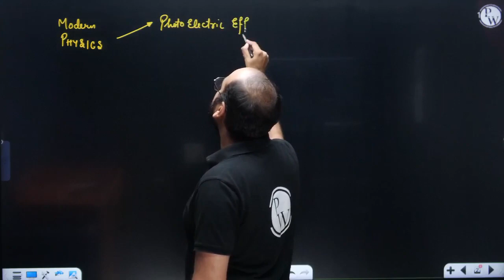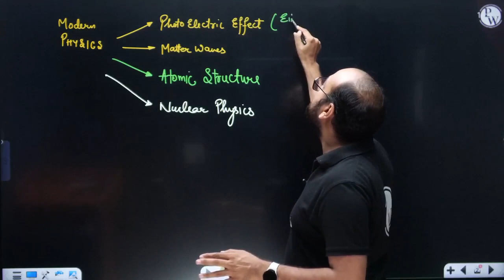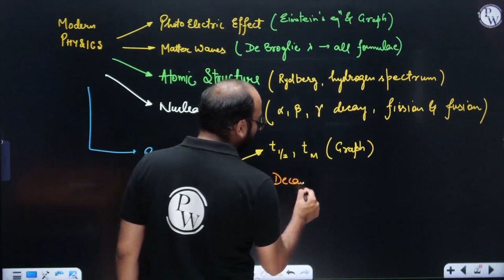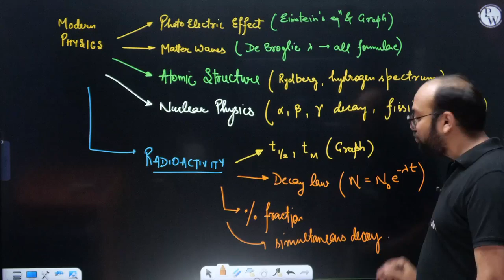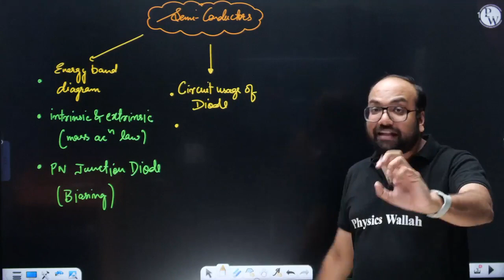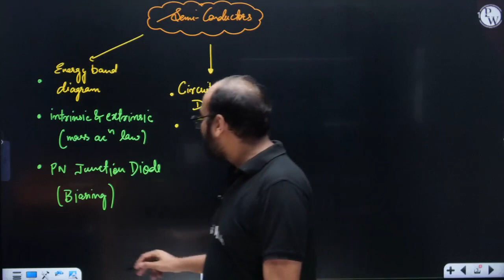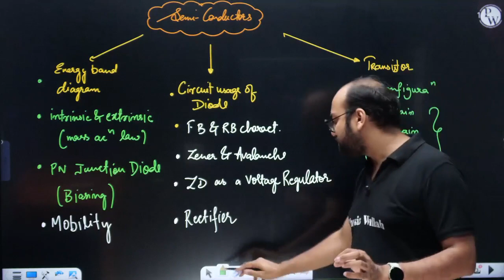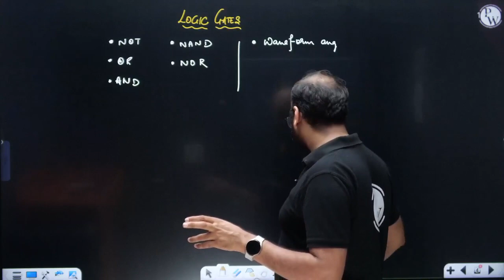MODERN PHYSICS, SEMICONDUCTOR ELECTRONICS || Most Important Topics for NEET Exam